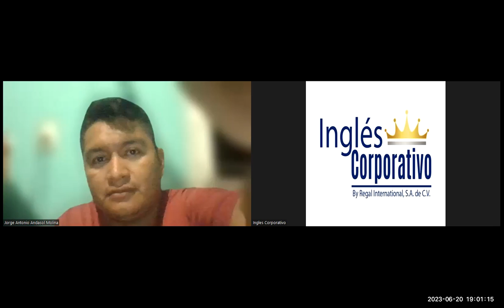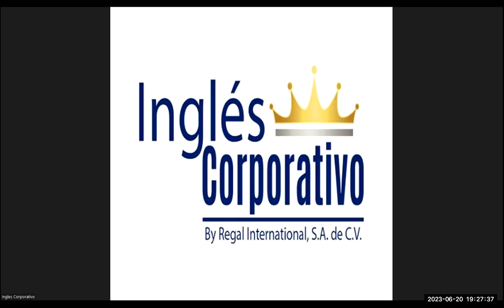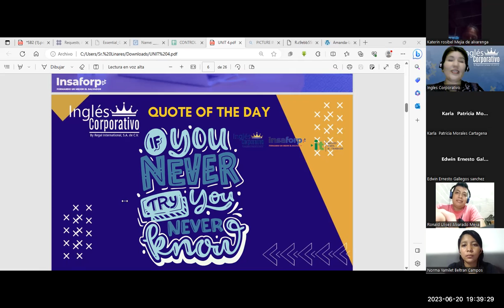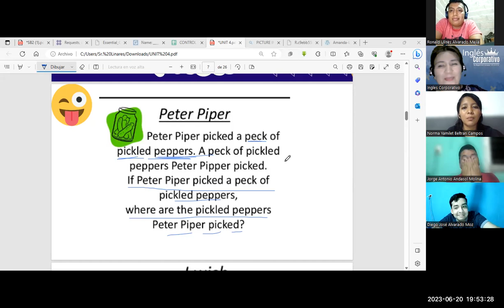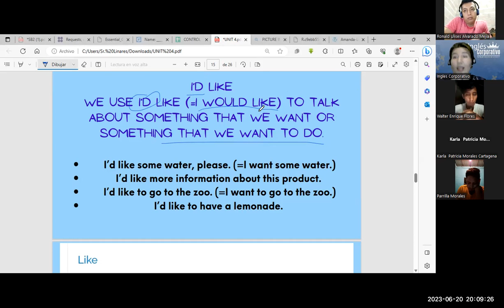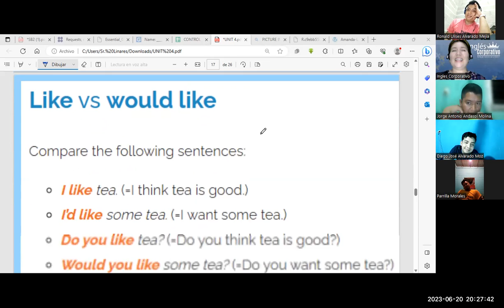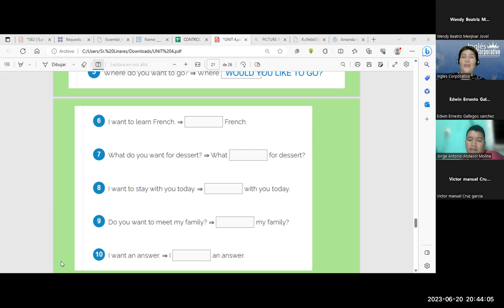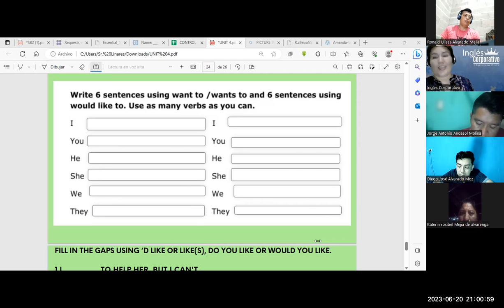SESIÓN 16-20-06-23-29750-8048-0092/2023-MONTERROZA-Ways to report a problem.